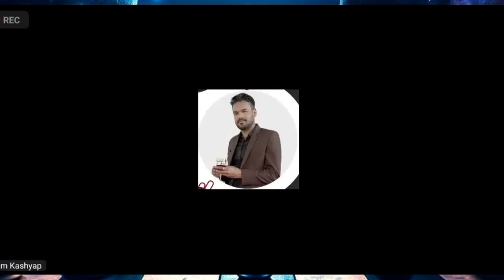Omar Khan B Love Network Live | Blove Network Zoom Meeting | B Love Network Live Metting | Bfic Live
BLV, USDB के लिए message करें ☝️☝️☝️

Refferal coad - VCRYOJ8EJS
Refferal coad - VCRYOJ8EJS

Video Releted -
Core Coin Update
Core Mining Listing

*DISCLAIME
TOTAL EARNING TRICK  is a publisher that does not act nor post as qualified financial advisor for any individual or group. TOTAL EARNING TRICK does not make any Guarantee or other promises as to any results that may be obtained from our content. Containt contained on or made available through the discord server, YouTube or twitch platforms, website or other venue is not intended to and does not  constitute legal advice or investment advice and no attorney-client relationship is formed.

Topics Cover
Omega Network
omega network mining app
omega app
omega network new mining app
omega network fake or Real
omega network legit or scam
om network
om app
omega app review
omega network app
earn money
new Crypto Loot 2022
new Crypto Airdrop
Omega token price
omega token listed price
omega network listed price
omega app token price
omega network full Review
omega network

Video Releted -
B Love Network Income
Om Network mining
Core Coin Withdrawal Process